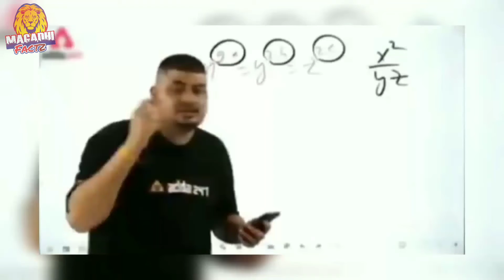🔴 World's Most Mysterious Forest | Hoia Baciu Forest Mystry in hindi | AMF Ep 17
Let's know more about this in this episode of AMF (Amazing Micro Facts) series.

AMF (Amazing Micro Facts) is a mini knowledge series by Vikram Gupta MagadhiFactz where we explore various amazing facts related to our amazing world. Know how enigmatic and astonishing our world is! This is the episode 17 of AMF.

Follow and Connect with Magadhi Factz At Social Media and Keep Updated Any Time :